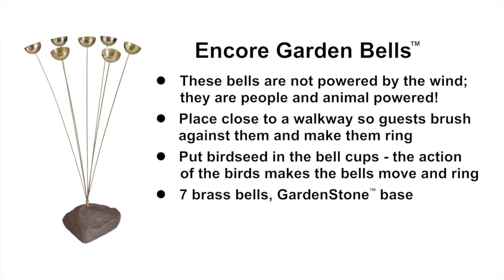Encore Garden Bells by Woodstock Chimes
A unique sculpture designed to add beauty and charm to the home or garden.

Modeled after the original Woodstock Garden Bells, the Encore Garden Bells add a touch of whimsy to the garden.

These bells are not powered by the wind; they are people and animal powered! Put birdseed in the bell cups - the action of the birds makes the bells move and ring. Or place the bells close to a walkway so people walking by brush up against the bells and make them ring. Your guests won't be able to resist announcing their arrival that way!